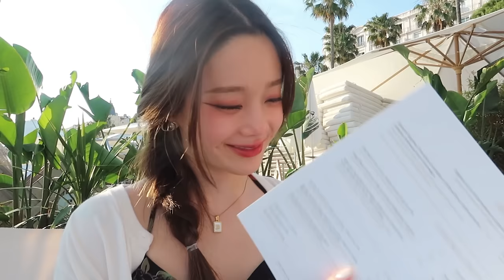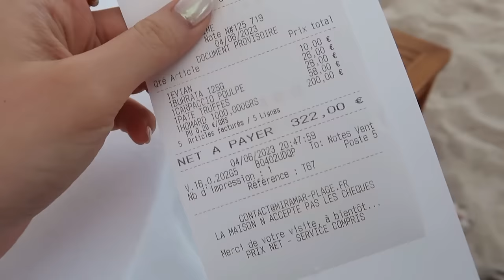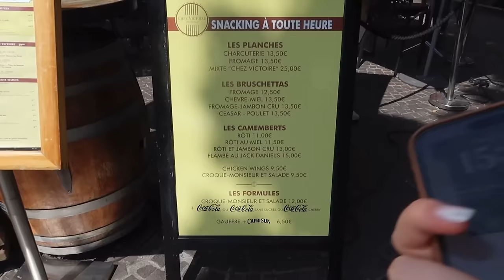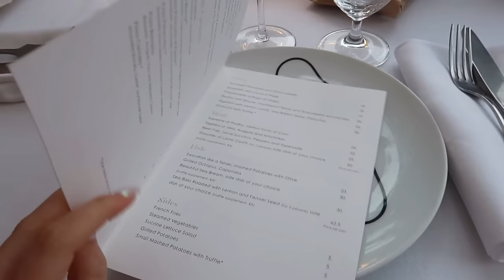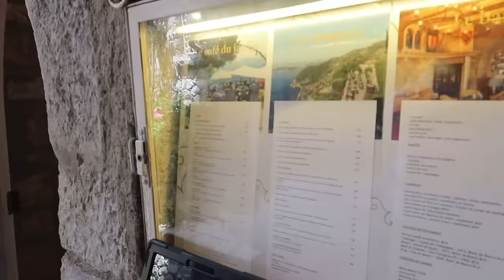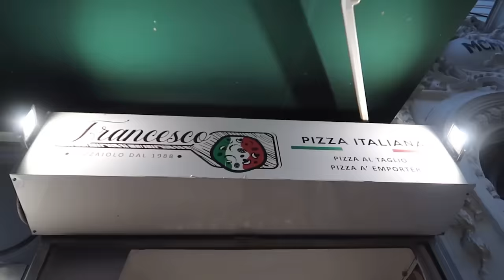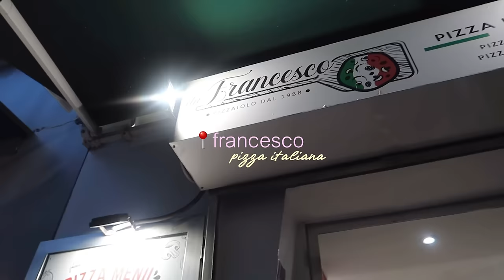[SUB] SOUTH OF FRANCE vlog 🇫🇷 | Cannes , Nice , Monaco , ทะเลยุโรปดีมากก😭❤️ | Beamsareeda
ITEMS: ✨

📍 ช้อปเลยที่ : Watsons, EVEANDBOY, Tops, Boots, Beautrium ทุกสาขา และห้างสรรพสินค้าชั้นนำทั่วประเทศ
🛒 หรือช้อปออนไลน์ที่
📲 ติดต่อหรือสอบถามรายละเอียดเพิ่มเติมได้ที่
Line : @bananaboatlover

FAQ:
- age: 23
- height: 161cm
- Camera: Canon g7x Mark II